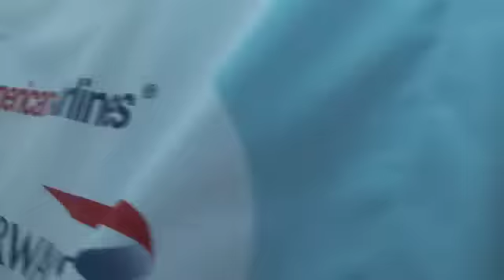BA - London Pride 2011 (full)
Follow the march for London Pride through Oxford Circus, Piccadilly Circus and Trafalgar Square with British Airways, American Airlines, Iberia and UK boyband Blue.

We speak to the organisers and members of the BA crew about being involved in Pride